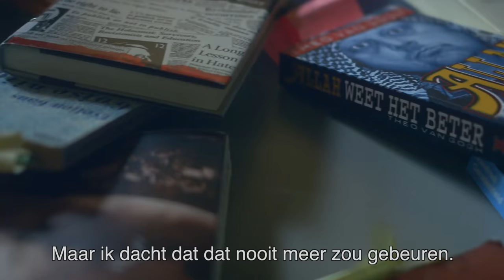Hanneke Groenteman peilt antisemitisme in Europa 3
‘De kanarie in de kolenmijn’, vanaf zondag 4 december om 19:15 op NPO2